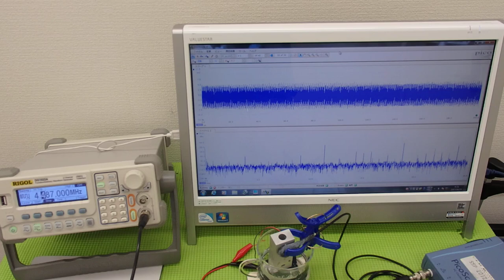超音波の発振制御システム ultrasonic-labo